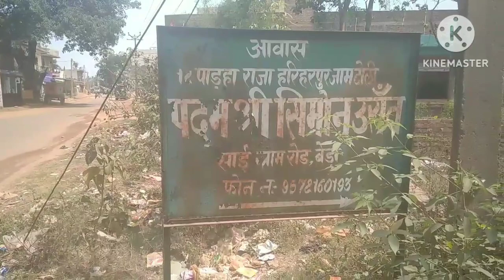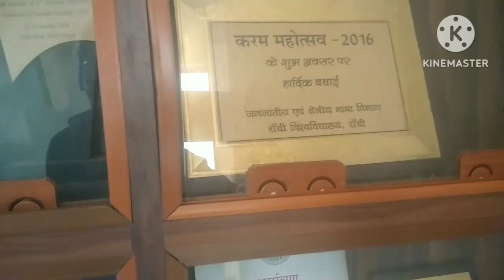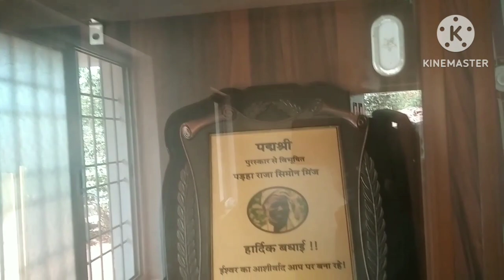पद्मश्री सिमोन उरांव से एक मुलाकात/सिमोन मिंज //padam Shri Simon oraon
Padma Shri Simon oraon. water man of jharkhand.he is now 90 years old. fist time I met with Padma Shri Simon oraon.he is very polite and humble.he has done so many work in his life. that is outstanding.